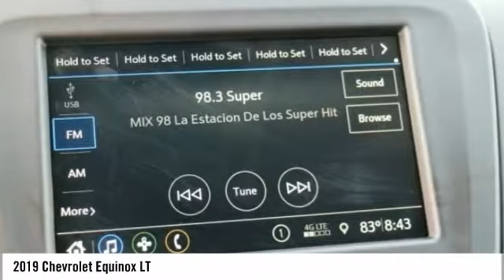2019 Chevrolet Equinox LT New KL118428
Pre-owned Vehicle -

Recent Arrival! $2,250 off MSRP! 2019 Chevrolet Equinox LT Priced below KBB Fair Purchase Price! 32/26 Highway/City MPG *CALL US or VISIT US TODAY! First time buyers, No Credit, Bad Credit, Many Finance Options Available. Keith Pierson Chevrolet Cadillac serving; All South Florida, Miami-Dade, Broward, Palm Beach and Monroe counties.Home of the **HOME OF THE LIFETIME WARRANTY** See dealer for details. Prices do not include tax, tag, title, $689 dealer fee and electronic registration filing fee. PLEASE MAKE SURE to confirm the details of this vehicle (such as what factory rebates you may or may not qualify for) with the dealer to ensure its accuracy. $1,500 - GM Competitive Lease Private Offer. Exp. 09/04/2018, $750 - GM Down Payment Assistance Program. Exp. 09/04/2018